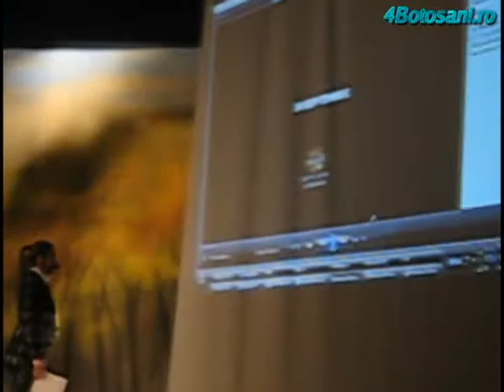Codruta Barariu sustine Let`s Do It, Romania - Botosani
Pentru a citi intregul articol click aci: Pentru a citi intregul articol click aci